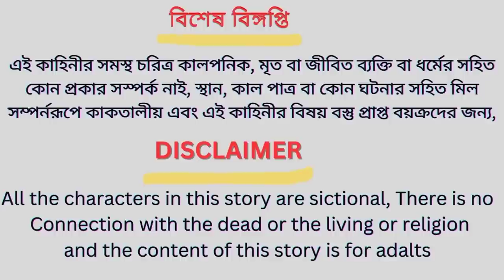সবজি চোর । Sobji Chor । Bangla Cartoon । Thakurmar Jhuli । Tuntunir Golpo । Tunir Cartoon Plus